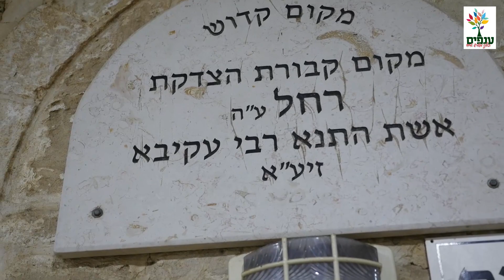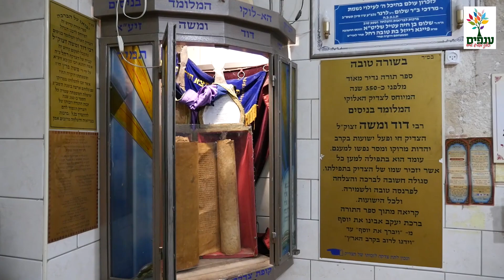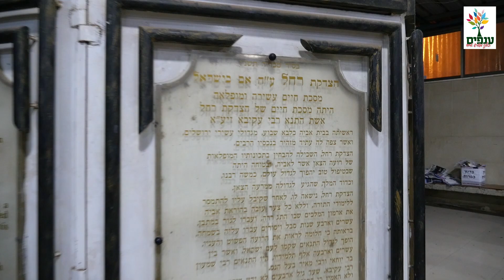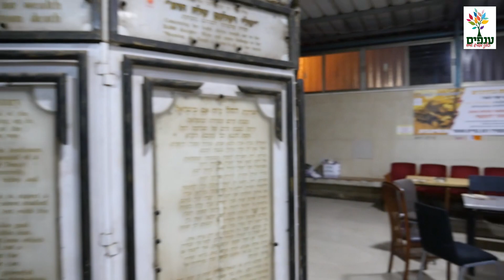מצמרר! רחל אשת רבי עקיבא - סיפור חייה מפי הרב משה פינטו HD - מרתק ביותר!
מתוך המסע לקברות צדיקים עם הרב משה פינטו... מדהים!

השיעור מוקדש לכל התומכים והתורמים לארגון "ענפים" להמשך הפצת התורה ולרפואת כל חולי עם ישראל ולהצלחת חיילנו.